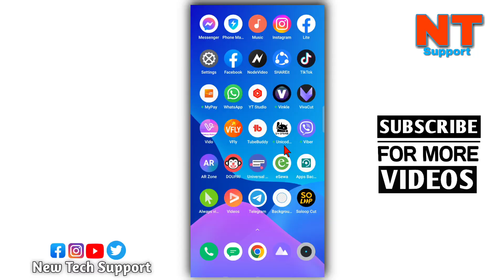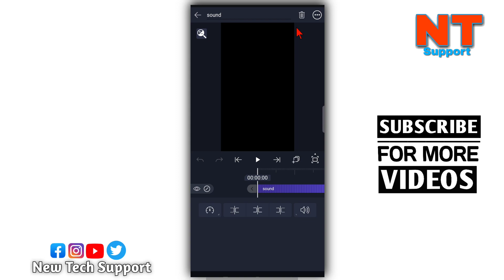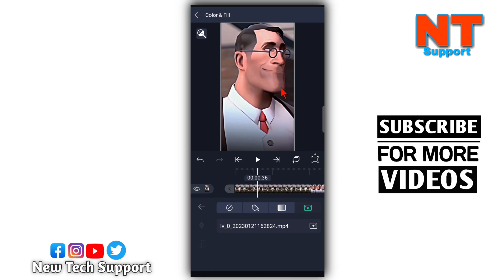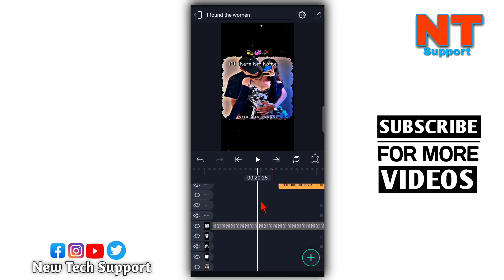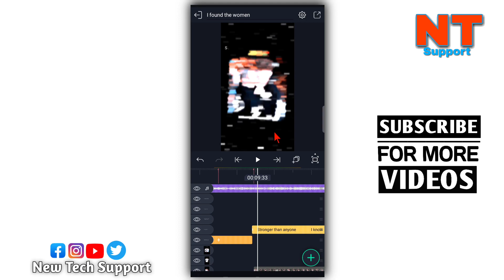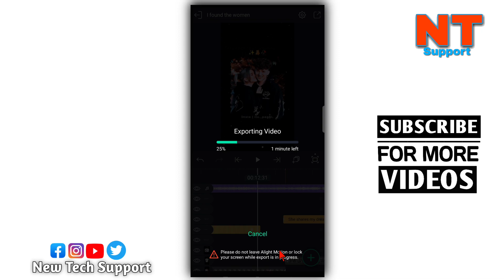I found the love❣️ i found woman | Trending Video with lyrics editing tutorial | viral trend